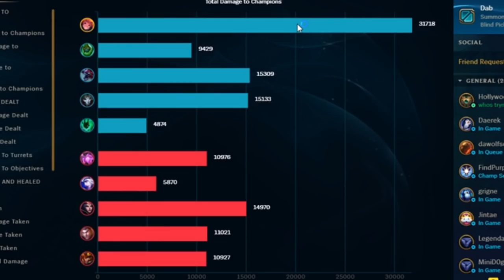Bjergsen - Bean Boozled Zoe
👍LEAVE A LIKE FOR ➡ THE BEAN BOOZLED CHALLENGE